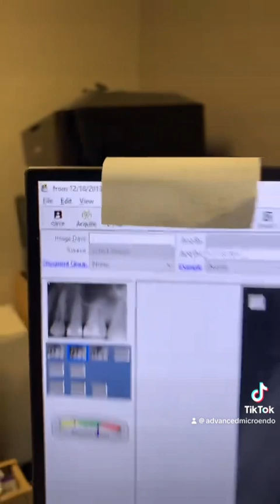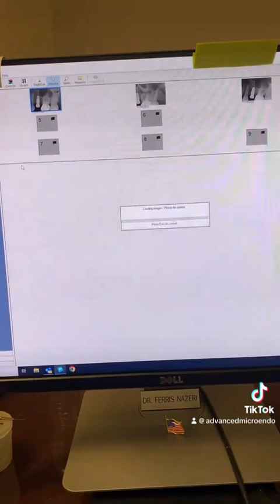What a disaster! What happened? How’s this even possible? A case presentation.